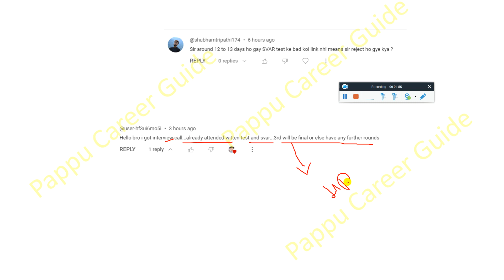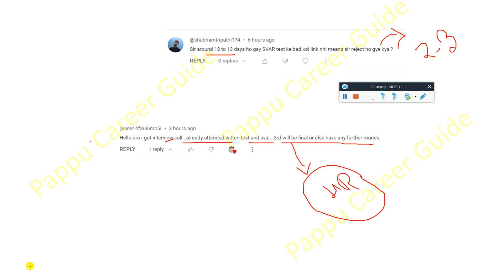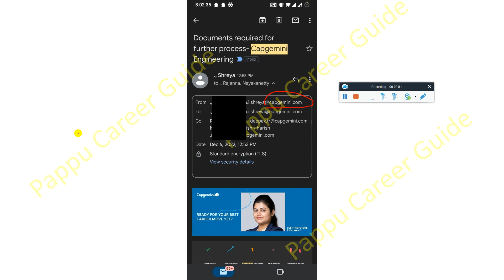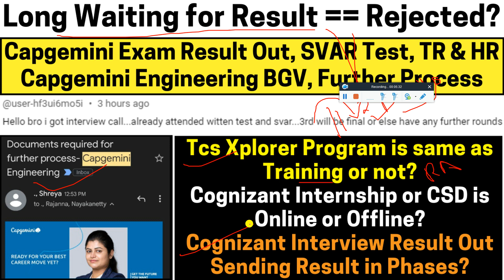Long Waiting for Exam or Interview Result Means Rejected? Capgemini Result SVAR TR HR TCS Xplore CSD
Long Waiting for Result == Rejected?, Long Waiting for Exam or Interview Result Means Rejected? Capgemini Result SVAR TR HR TCS Xplore CSD | Capgemini Exam Result Out, SVAR Test, TR & HR | Capgemini Engineering BGV, Further Process | Tcs Xplore Program is same as Training or not?
Cognizant Internship or CSD is Online or Offline? | Cognizant Interview Result Out | Sending Result in Phases?

📌 Wipro Exam Date Out Elite, Wilp? Onboarding For Wilp not For Elite Turbo Cognizant Unable to Onboard

✨ Hashtags ✨